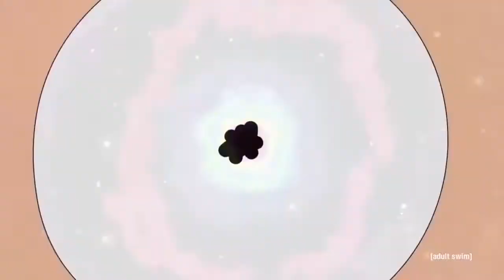Rick and Morty 2020